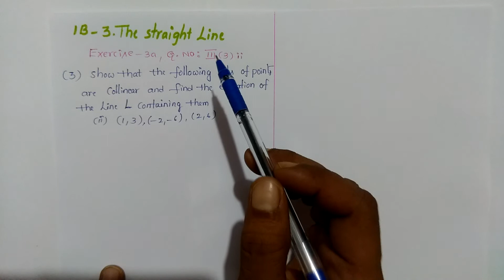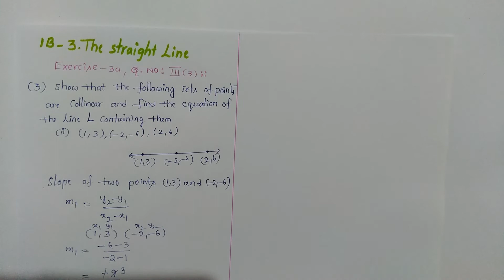inter 1B,3.the straight line (సరళరేఖ)